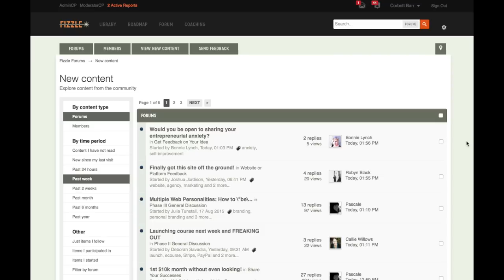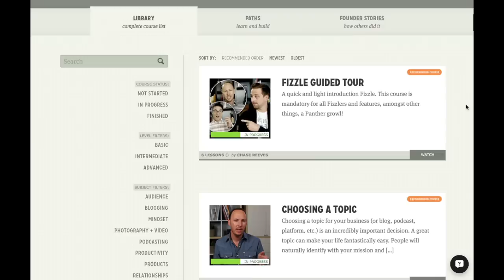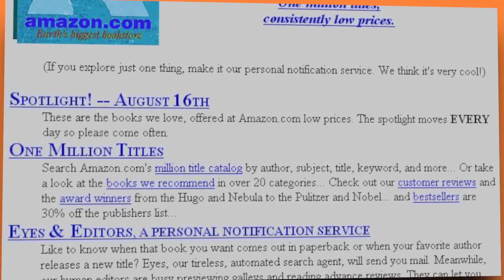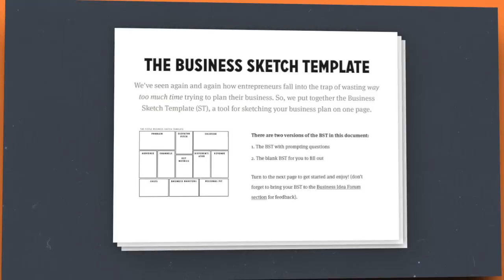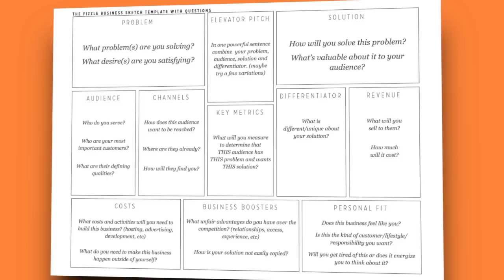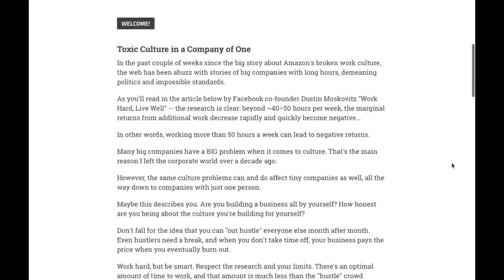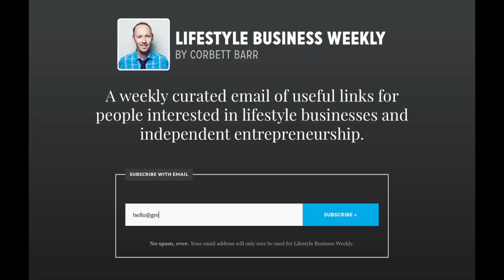Ep. 2: Humble Beginnings, Business Plans and 100 Days Without Fear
Episode 2 links & notes:

(1:33) Humble beginnings of the biggest sites on the web
(3:33)The Business Sketch Template
(5:53)100 Days Without Fear

Lifestyle Business Weekly is a show and weekly curated email for people interested in lifestyle business and independent entrepreneurship.

Your host is Corbett Barr, Co-founder and CEO of featuring the step-by-step roadmap for independent entrepreneurs, and the most active and supportive community of lifestyle business builders on the web, along with weekly coaching and hundreds of hours of video training.